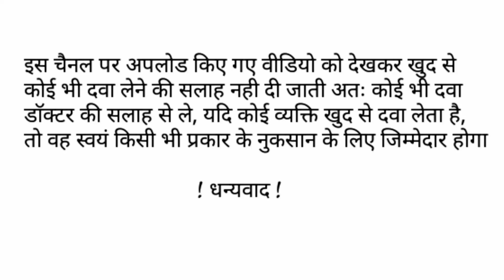भगन्दर का रामबाण इलाज | Anal fissure full treatment | बवासीर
भगंदर का कारण और ईलाज | Anal fissure full treatment

I am a registered pharmacist, I have the right to give information about medicines, videos are uploaded on YouTube channel DEEPAK MEDICARE for information about medicines, it is not advised to take any medicine by watching videos, so take any medicine with the advice of your doctor. If a person takes medicine by himself (SELF MEDICATION), then he himself will be responsible for any kind of damage.

Happy New years Friends

 Support me